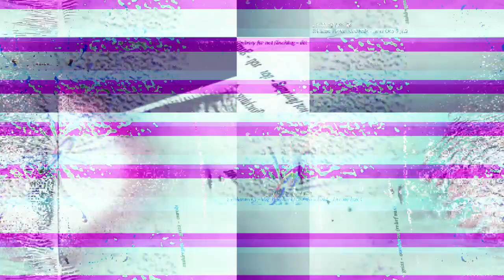[EPILEPSY WARNING] Movie 23 03 25 16h28m00s *Photosensitivity Warning*